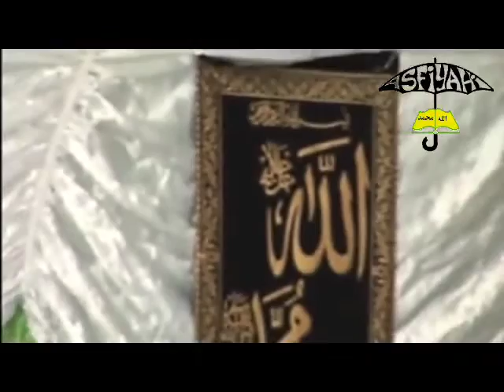Serigne Moustapha Sy Abdou - Journées Serigne Babacar Sy du Dahira Asfiyahi (Mars 2011) - p3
3éme Partie , Serigne Moustapha Sy Abdou  - Journées Serigne Babacar Sy du Dahira Asfiyahi (Mars 2011) - Asfiyahiwebtv La Télévision Tidjane sur le Web